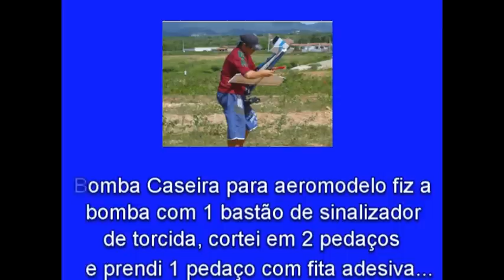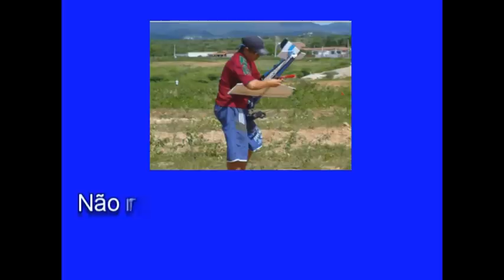BOMBA DE FUMAÇA CASEIRA PARA AEROMODELO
COMPREI 1 BASTÃO DE SINALIZADOR GRANDE DE COR AZUL , ENTÃO CORTEI ELE NO MEIO FAZENDO 2 PEQUENOS BASTÕES, E COMPREI OUTRO MENOR DE COR VERMELHO FIZ O TESTE  NO AEROMO0DELO, E FICOU ASSIM...